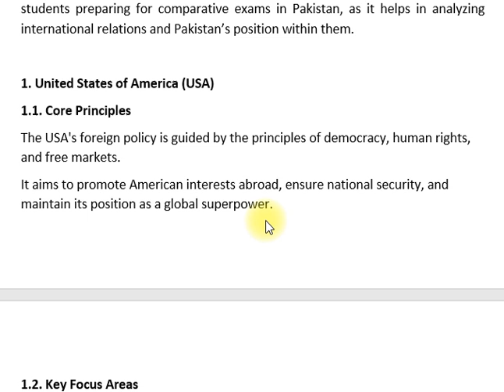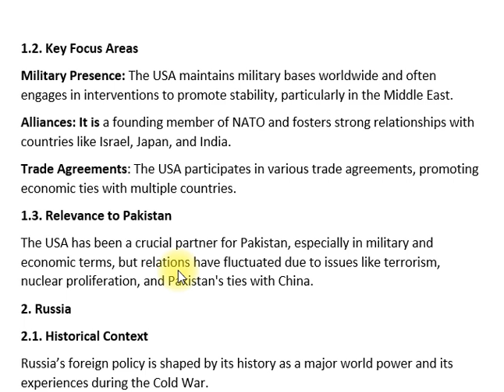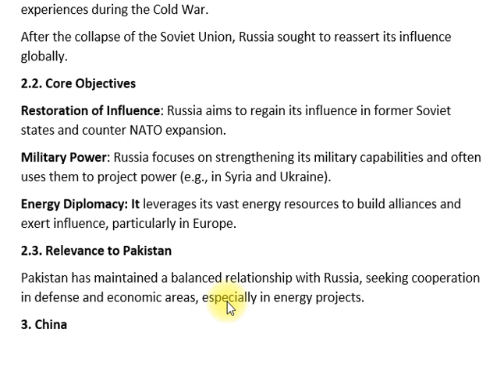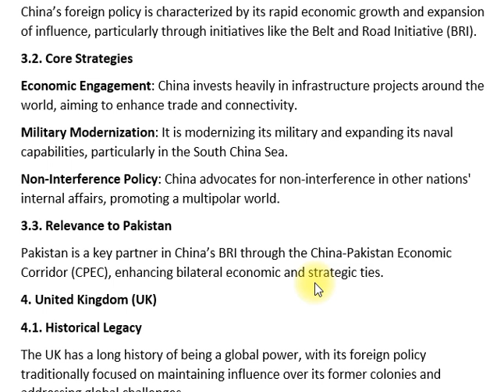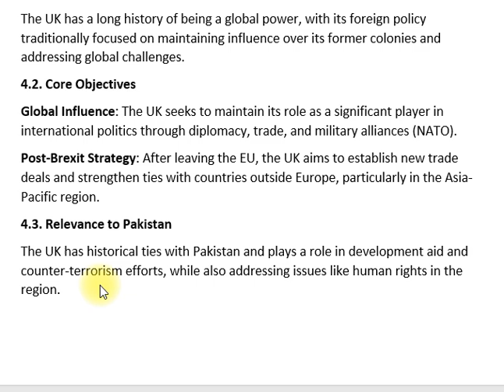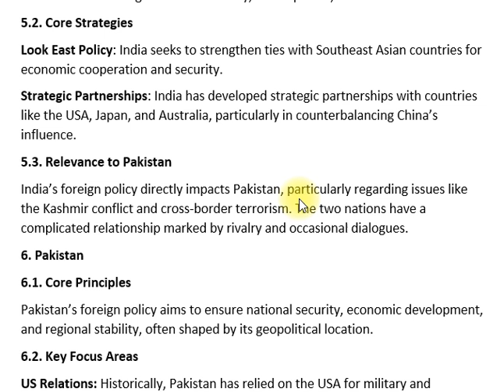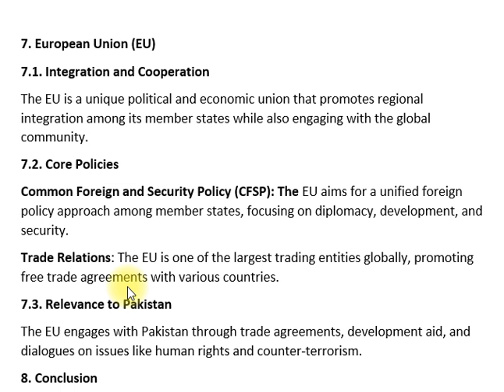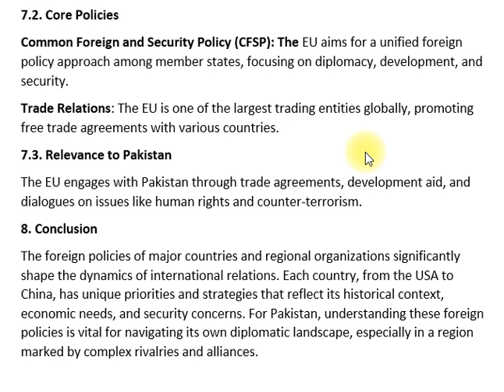V. Foreign Policy of Selected Countries | IR CSS SYLLABUS | PAPER- II | CSS PMS TIMES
In this video, we analyze the foreign policies of key countries as part of the CSS International Relations (IR) syllabus for Paper-II. Understanding the foreign policies of selected nations is crucial for CSS aspirants, as it provides insight into global power dynamics and international relations strategies. We cover the foreign policy objectives, challenges, and strategic goals of major countries, including the USA, China, Russia, India, and Pakistan.

📘 Countries Covered:

United States: Global Hegemony and Strategic Interests
China: Belt and Road Initiative and Rising Power Status
Russia: Eurasian Influence and Strategic Challenges
India: Regional Power and Indo-Pacific Strategy
Pakistan: Security Concerns and Diplomatic Strategies
This video is a must-watch for all CSS candidates preparing for IR Paper-II.

🔗 Useful Links:

IR Blog for Additional Resources